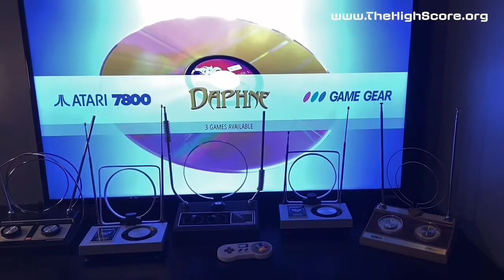The High Score Vintage TV Antenna Mod!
Quickie run thru of installed emulators on our Modded TV Antenna Project

Super excited to announce our newest project!  We’ve transformed actual vintage tv antennas into our newest gaming systems!
On their own, they already look great and make a fantastic decorative/conversation piece for your home.  BUT with our mad scientist streak here at The High Score we wanted to make them even cooler.  We’ve modded each antenna with an HDMI out and power in

These are truly one of a kind, once each model is gone, it’s gone.

Thousands of your favorite games
Wireless controllers
HDMI TV compatible
Plug and Play (all you need is an HDMI port on your TV and an outlet to power it up)

Please note, these are actual vintage tv antennas that we've transformed into a gaming system.  They have a few scuffs here and there from their previous life.  I've tried to make sure that those imperfections show up on the photographs, but if you want more detail pics before you buy, please let me know, and I'll send them to you.

Each Antenna comes pre-loaded with game systems and thousands of games.
Also includes:
2 wireless controllers.
1 HDMI cord.
1 charging block (for controllers)

Systems included:
Arcade/Mame (Killer No Filler)
Atari 2600
Atari 7800
Daphne
Game Gear
Gameboy
Gameboy Advance
Gameboy Color
Nintendo
NeoGeo Pocket Color
TurboGrafx16
Playstation
Genesis 32X
SG-1000
Super Nintendo